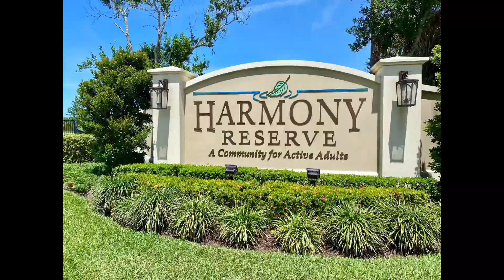6020 Spice Wood LN Team Rennick logo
Team Rennick logo